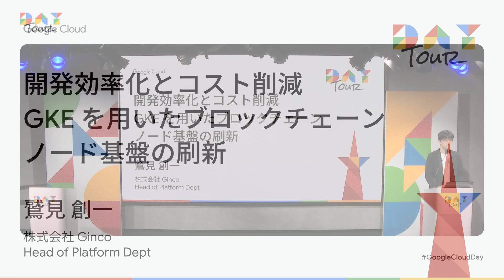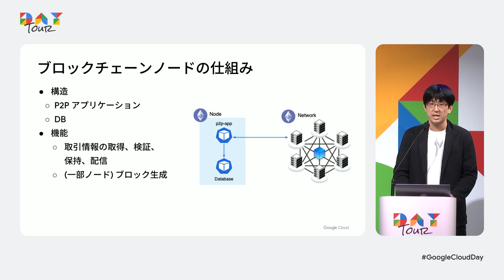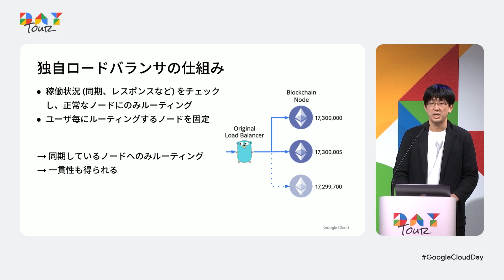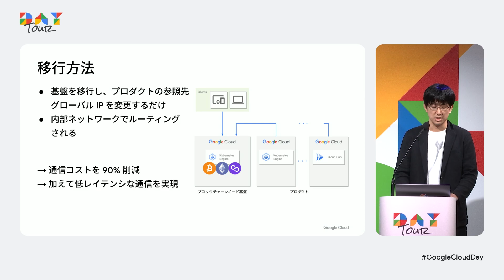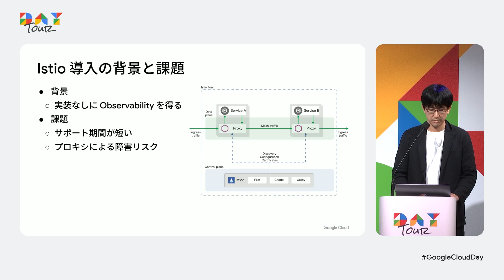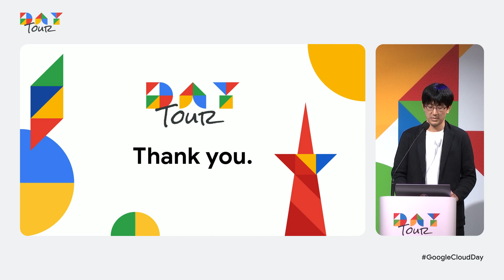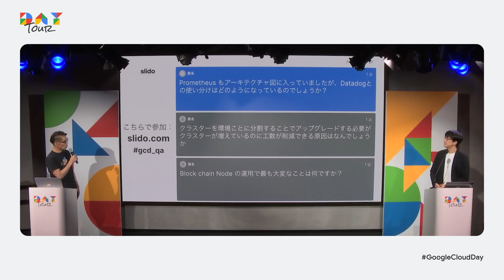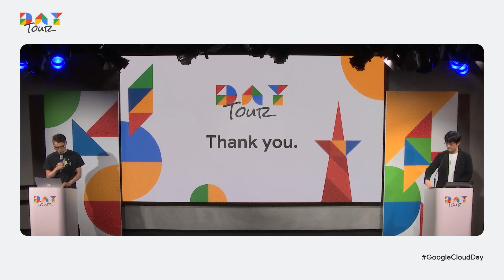開発効率化とコスト削減。GKE を用いたブロックチェーンノード基盤の刷新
ブロックチェーンアプリケーションの構築には、ネットワークへアクセスするためのノードが必要です。Ginco では、安定かつ迅速な取引を実現するために Kubernetes を用いてノードを運用しています。

今回ノード基盤を刷新し、開発効率化、信頼性の可視化、コスト削減を実現しました。基盤刷新では、Google Cloud へのマイグレーションとオブザーバビリティの導入を行いました。その詳細について紹介します。

スピーカー：
株式会社Ginco　鷲見 創一 氏

チャプター：
0:00 オープニング
1:09 会社紹介
2:59 ブロックチェーンとはなにか
5:26 ブロックチェーンノード基盤の紹介
8:59 ブロックチェーンノード基盤の刷新
10:04 クラウド統一による効率化
12:42 アップグレードコストの低減
16:57 合わせて行った改善
18:22 まとめ
18:57 今後の展望